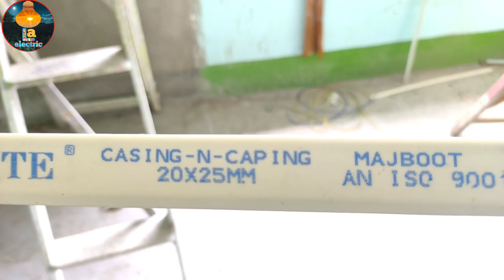casing wiring //casing capping wiring//casing and capping wiring//wiring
একটা রুমের মধ্যে কেসিং ওয়ারিং করতে হলে। যে পদ্ধতিতে করতে হয় সেসব পদ্ধতি ভিডিওর মাধ্যমে দেখানো হয়েছে। ভিডিওটি সম্পন্ন দেখলে আপনারা কিসিং ওয়ারিং খুব সহজেই শিখে নিতে পারবেন।

কিসিং ওয়ারিং করতে হলে কি কি পদ্ধতি প্রয়োজন দেখে নিন।
(1) সর্বপ্রথম ড্রয়িং করতে হবে।
(2) ডিল মেশিন দিয়ে ছিদ্র করে নিতে হবে।
(3) ছিদ্র করার পর ছিদ্র গুলিতে কাঠের প্যানা বা কাঠের গুলি লাগিয়ে নিতে হবে।
(4) 25/7 স্ক্রুব দিয়ে কেসিং গুলো লাগিয়ে নিতে হবে।
(5) পয়েন্ট অনুযায়ী কেসিং এর ভিতর তার ভরে নিতে হবে।
(6) প্রত্যেকটি পয়েন্টে সার্কুলার লাগিয়ে সিলিং রোজ হোল্ডার লাগিয়ে নিতে হবে।
(7) বোর্ডের মধ্যে সুইচ লাগিয়ে বোর্ড গুলিকে লাগিয়ে নিতে হবে।

My channel is LA Electric. My channel will show Ceiling Fan Repairing Table Fan Repairing and Electric Wiring LED LAM Repairing video and All Electric Equipment Casing wiring. conceale wiring. house wiring and fitting.